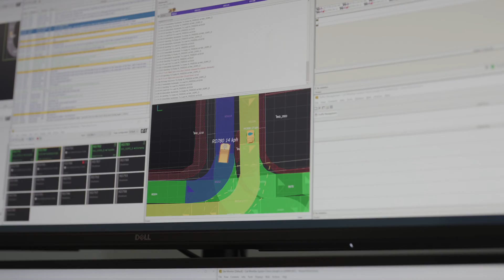Thiess sets global benchmark by deploying autonomous mining solutions.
Thiess has made history at Pembroke Resources’ Olive Downs Complex making it the world’s first mining operation to deploy Cat® MineStar™ Command for hauling and Command for drilling solutions simultaneously.